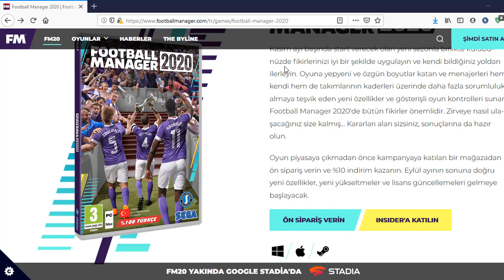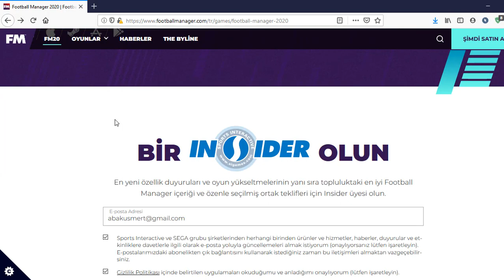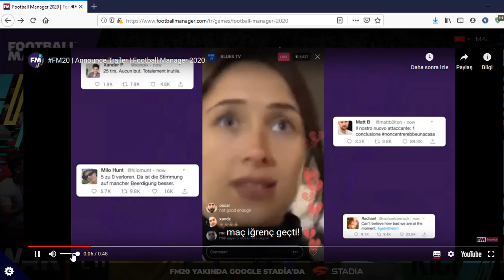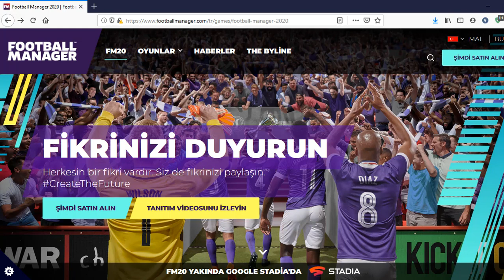FM 2020 Yüksek Fiyatla Geliyor!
FM 2020 değerlendirmesi...